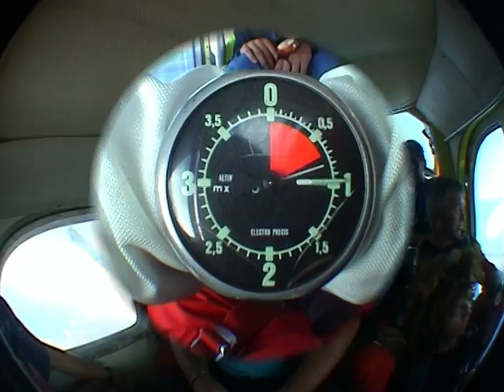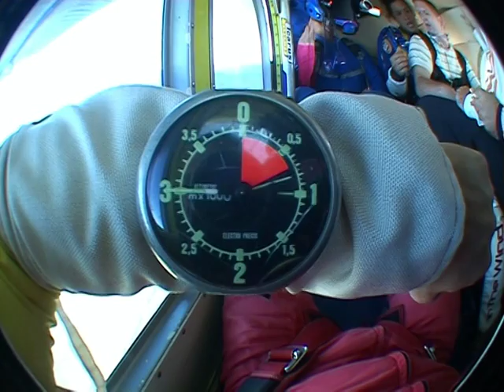saut en parachute marco réunion